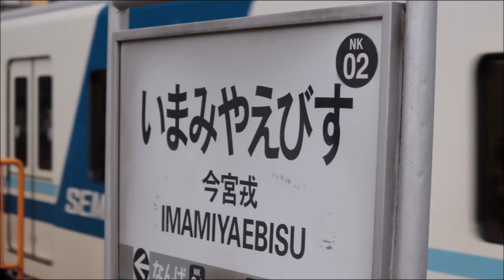南海今宮戎駅を通過する電車74連発 X9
南海電鉄今宮戎駅を通過する南海本線・高野線・泉北高速鉄道の電車計74本をまとめた動画です。
駅を通過して暫く経ってから画面に入った車両や通過音だけの車両はカウント外としています。

昨日には間に合わなかったので今日の投稿となりました。